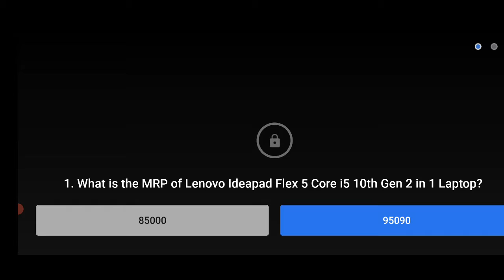Flipkart Daam Sahi Hai Quiz Today Answers | 09 January 2021